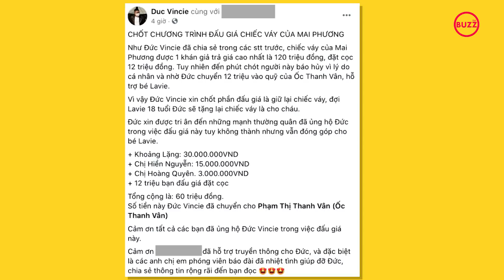Người trả 120 triệu cho chiếc váy Mai Phương từng mặc hủy kèo phút chót l Buzz TV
Chiếc váy Mai Phương từng mặc được đấu giá 120 triệu đồng nhưng người mua xin hủy phút chót l Buzz TV

Sau khi biết tin diễn viên Mai Phương đã qua đời, nhà thiết kế (NTK) Đức Vincie - một người bạn thân trong ngành giải trí của Mai Phương - quyết định bán đấu giá thiết kế mà cố diễn viên từng mặc và catwalk trong show thời trang của anh. Tiền đấu giá thiết kế ngày sẽ góp vào quỹ nuôi dưỡng cho bé Lavie - con gái của Mai Phương.